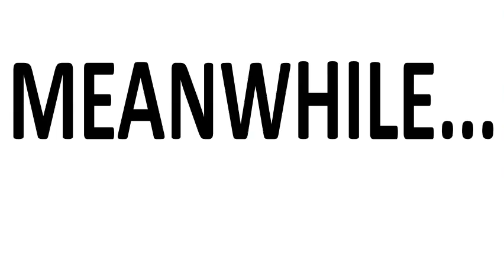Battle of Object - Final Scene